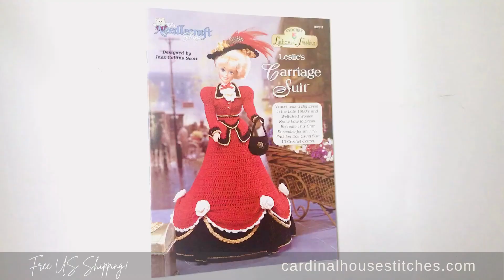Leslies Carriage Suit Crochet Pattern Book Flip Through Video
Vintage Fashion Doll Dress Thread Crochet Pattern: Ladies of Fashion,  Leslie's Carriage Suit. Crocheted using size-10 cotton for your 11-½" fashion doll. Written out instructions in English, standard American terms.